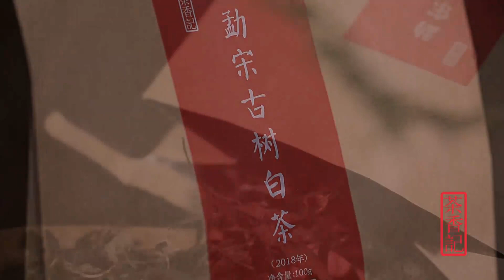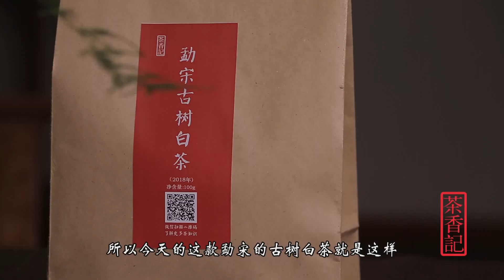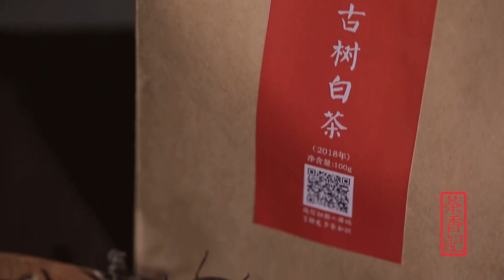[茶香记·生活家] 看得见的古树，喝得到的野性，这款白茶一口就爱上